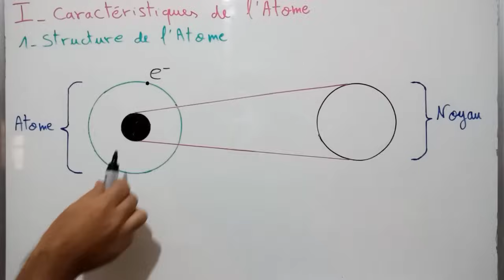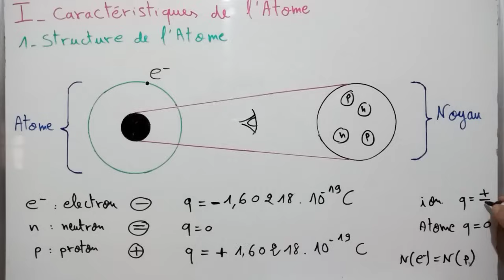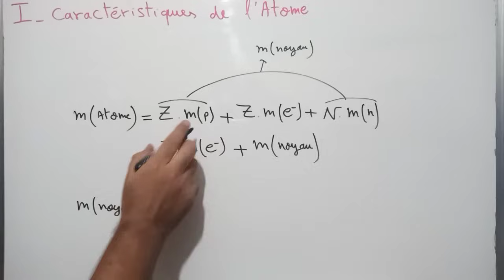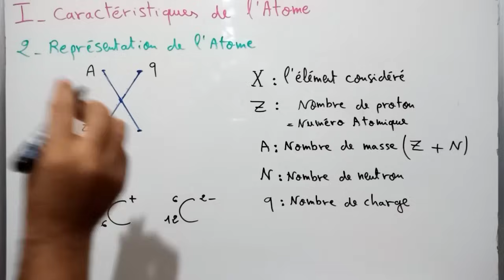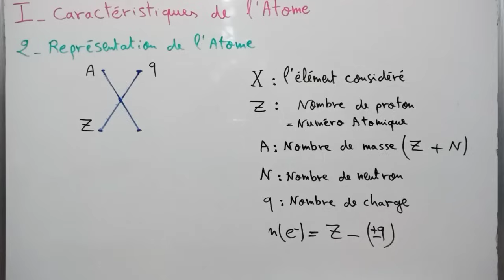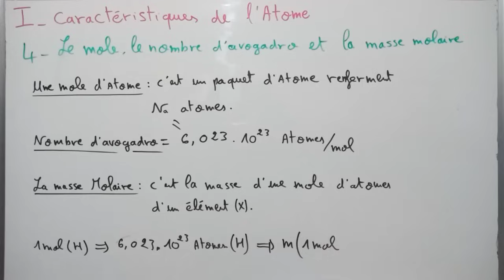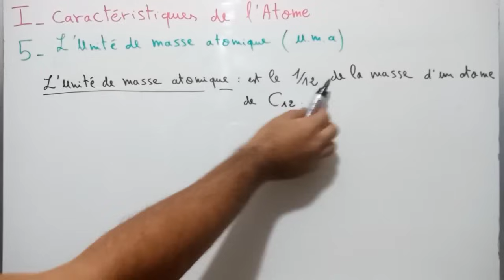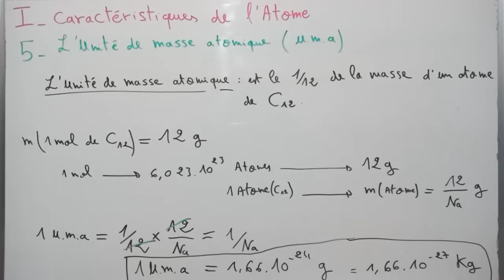Caractéristiques de l'atome (Atomistique)